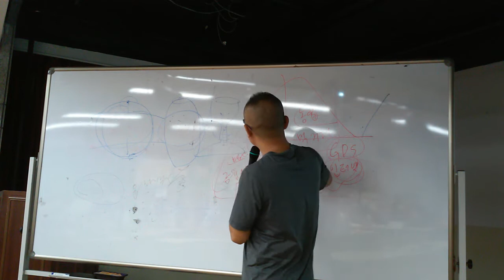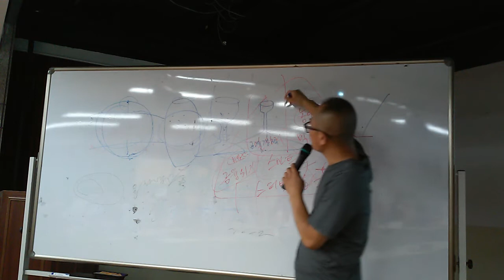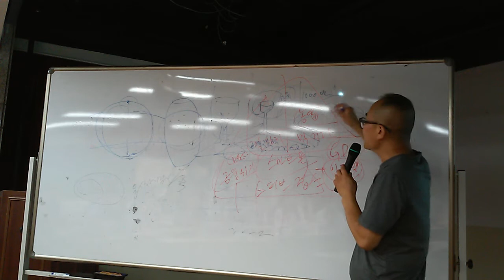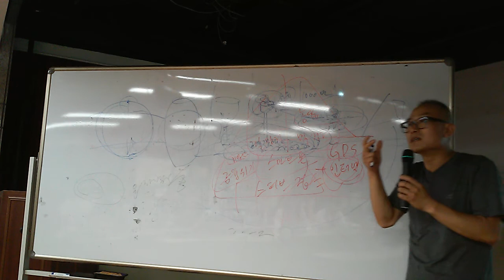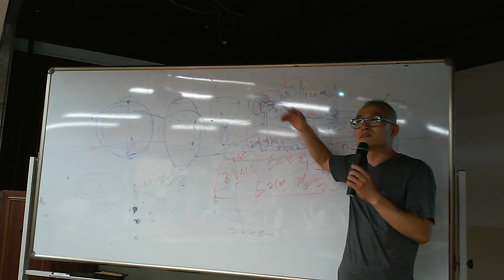중고등학생들을 위한 공유경제 강의 - 소유(소비)경제와 공유(비소비)경제의 양분화와 대응전략